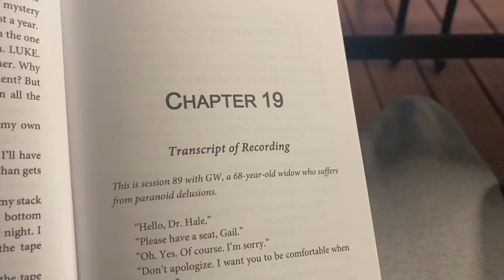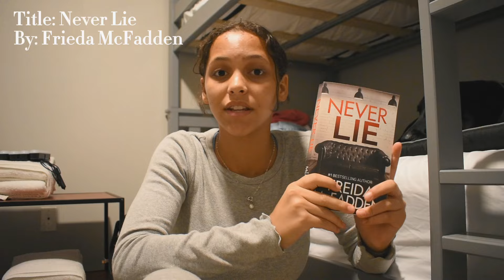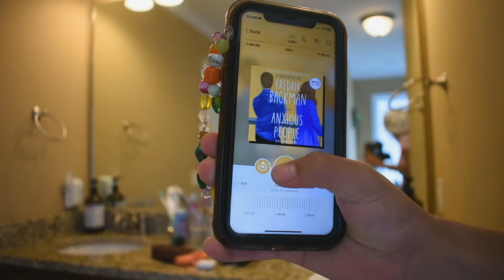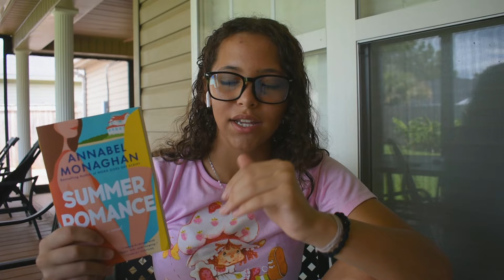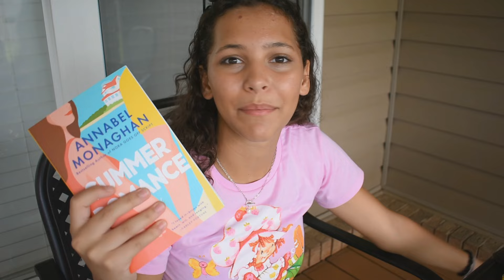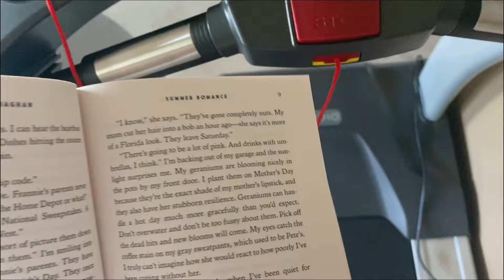what i read on vacation! ✈️ *a cozy reading vlog*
reading trip vibes: unlocked!

what i use to film ~ Nikon D3400 and iPhone 11
what i use to edit ~ Capcut and Wondershare Filmora X

sub count ~ 1.2K (LOVE YOU SO VERY MUCH OMG!!)  💖

okay ty ty SO MUCH for watching- ill see you super soon :)